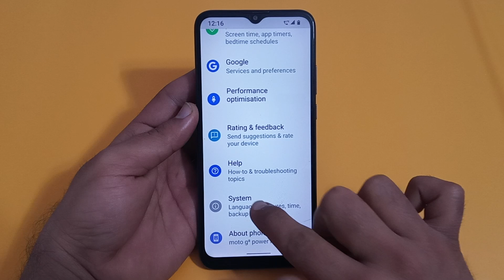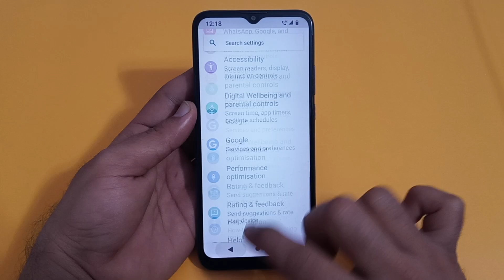lava z53 3 button navigation, how to enable 3 button navigation in Lava z53